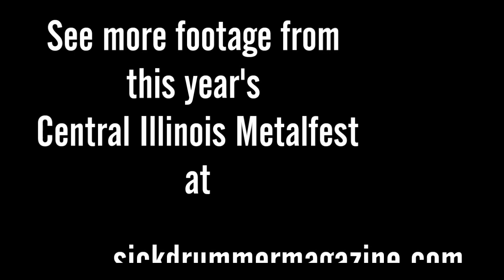Cephalic Carnage - Matthew Lee Loftus - Abraxis of Filth - CIM 2011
Cephalic Carnage - Matthew Lee Loftus - Abraxis of Filth - CIM 2011. Filmed by Jeff Christopher.

SDM